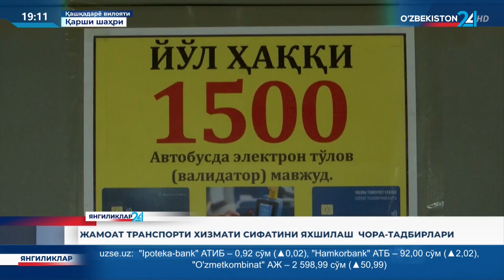Qarshi shahrida 15 ta yoʻnalishlarda jami 208 dona avtobuslar yoʻlovchilarga xizmat koʻrsatmoqda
©️ “Oʻzbekiston 24” telekanali “Yangiliklar 24” dasturi.